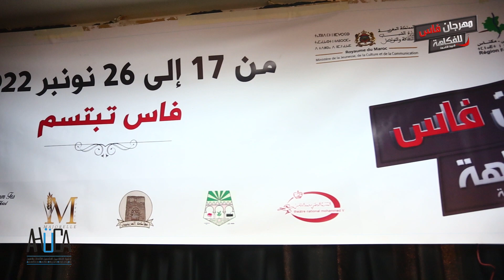المسرحية التربوية الموجهة للأطفال "فرحة بلا حدود" بمركز دعم قدرات الشباب بمدينة ميسور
آخر عروض مهرجان فاس للفكاهة في دورته التاسعة كان من نصيب الأطفال من خلال تقديم المسرحية التربوية الموجهة للأطفال "فرحة بلا حدود" مع نجم مسرح الطفل الفنان "العم علاء" والمنشط يوسف الهكاش، ومجموعة من الفنانين الآخرين، وكان ذلك يوم السبت 26 نونبر 2022 بمركز دعم قدرات الشباب بمدينة ميسور إقليم بولمان على الساعة الثالثة والنصف بعد الزوال.